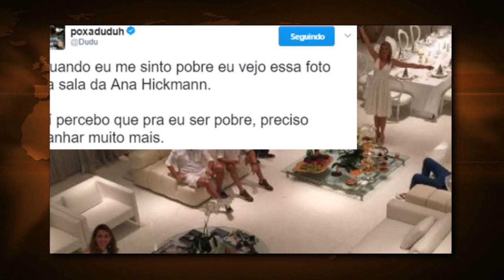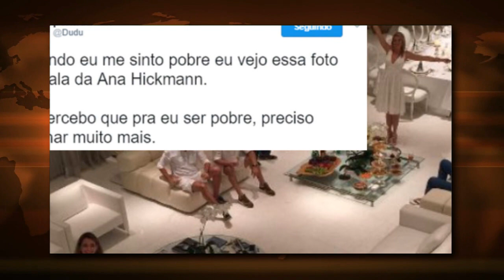Ana Hickmann Ostenta Sala e Irmã Reclama: 'Minha Casa é do Tamanho do Sofá Dela' Deu Polêmica!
É galera mais um assunto gerou polêmica nas redes sociais dessa vez a Ana Hickmann ostentou mostrando sua casa e a galera ficou fazendo várias piadas pelo tamanho dos cômodos de sua casa, o que não é comum na vida do Brasileiro é uma sala do tamanho de um salão de festa rs

A pouco tempo iniciei um novo projeto, já que alguns queriam tanto ver minha vida, resolvi criar um canal de daily vlogs, vlogs e making off pra não ficar mais misturando com o Canal principal que é de curiosidades, astronomia etc ... inscrevam-se e façam parte da Família Rotineira =)

→ O maior objetivo desse canal é trazer entretenimento e alegria e entretenimento pra vocês e acima de tudo informação e de certa forma aprendizado, quero transformar esse canal em um buscador de informações, curiosidades. Chegar num ponto que tudo que vocês buscarem no youtube os façam cair aqui, qualquer dúvidas e curiosidades, e assim vamos aprendendo juntos pois esse canal é feito por curiosos e eu sou o mais curioso de todos, enfim deixem sempre like, compartilhem os vídeos porque isso ajuda muito no crescimento do canal e sejam todos bem vindos =)